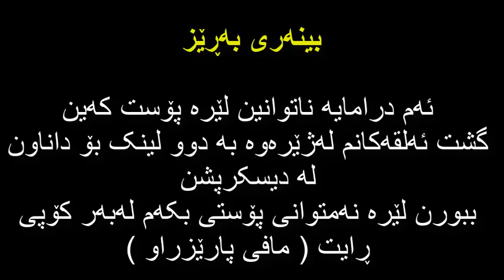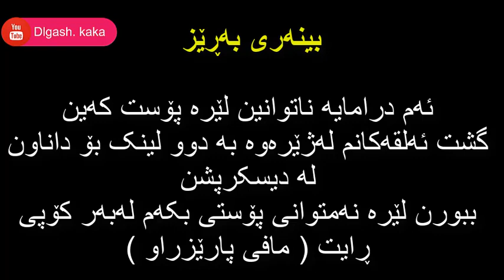dramay chini bala - دراماى چینى بالا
لینکى دراماکە لە تیلگرام